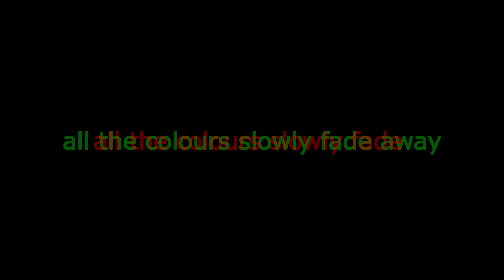All The Colours Slowly Fade Away (2023)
From: THINGS ARE LOOKING UP (FOR THOSE NOT LOOKING DOWN)